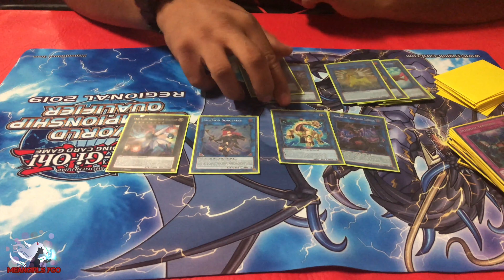Cesar Salinas Top 8 Regional CDMX Thunder Danger